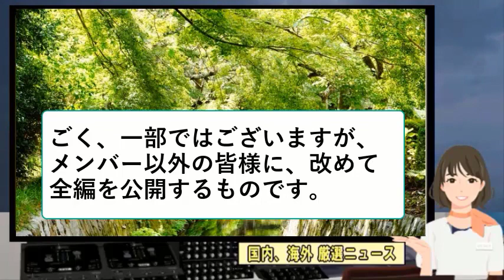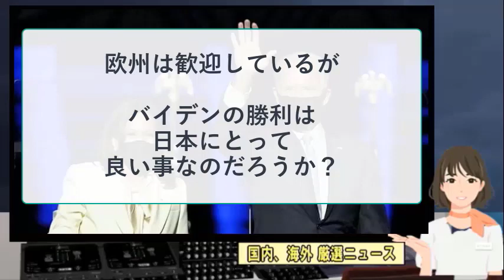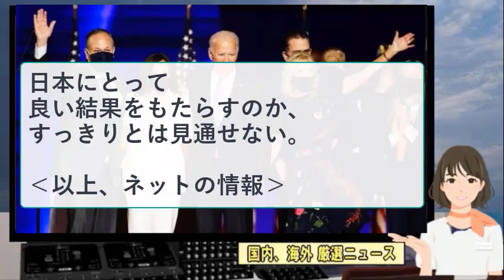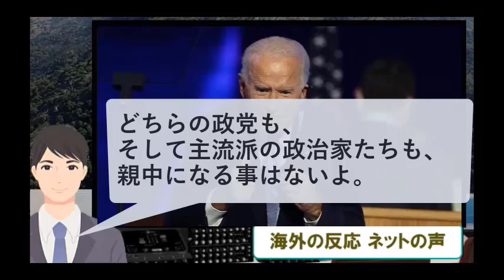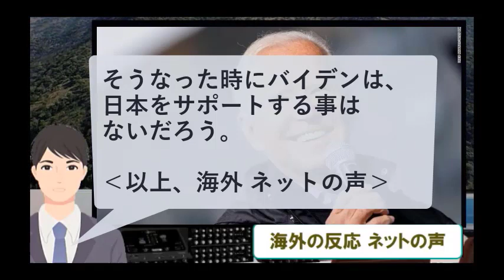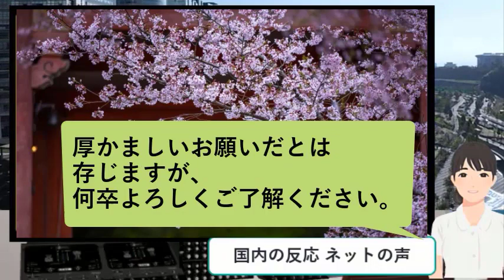【海外の反応】 欧州は歓迎しているが、バイデンの勝利は日本にとって良い事なのだろうか？ 【2020年11月11日公開動画再掲】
今回、「欧州は歓迎しているが、バイデンの勝利は日本にとって良い事なのだろうか？」のニュースを取上げました。

メンバー様は、以下の、この動画本編のリンクをクリックし、ご覧くださいください

この動画の本編は、月額９０円でご入会いただくメンバーシップで公開いたします。
大変勝手ながら、ご了解いただきますよう、お願い申し上げます。
このように方針変更いたしましたいきさつは、この動画で、簡単にご説明いたしましたので、ぜひ、ご覧ください。